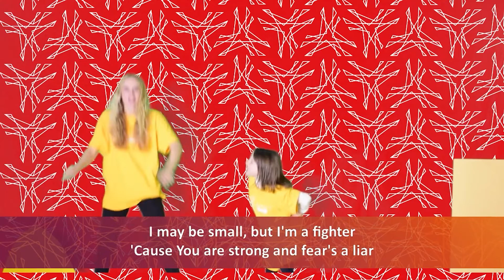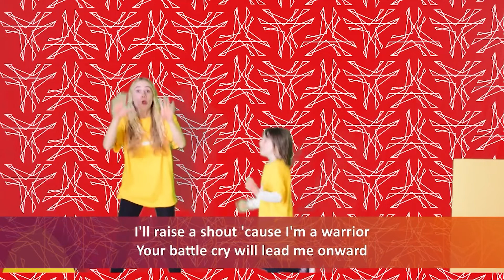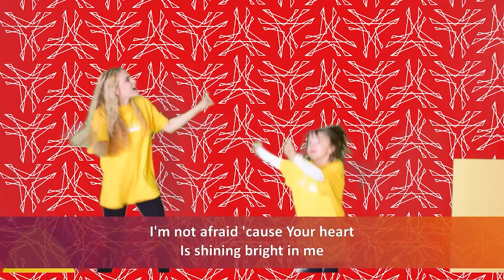Catalyst Kids: Preschool - 31st October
If you have decided that you want Jesus in your life and would like to know more click here to find out what your next steps are

(8.30am for Preschool, 9:15am for Primary, 10:00am for Adults and teens).